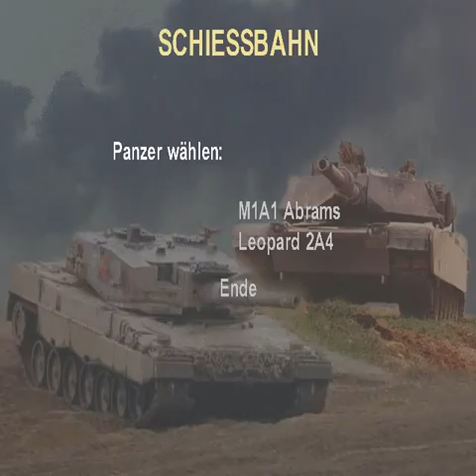Steal Beasts Gold Leopard 2A4 auf der Schießbahn